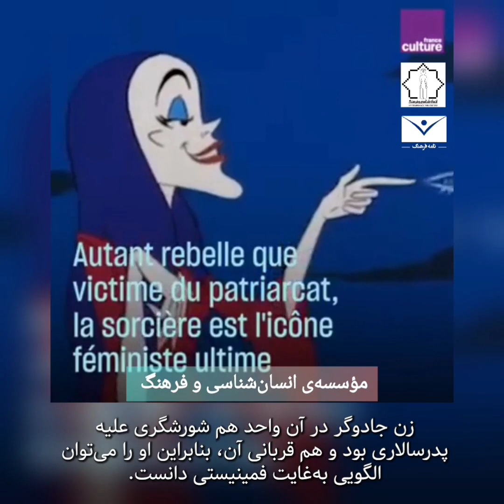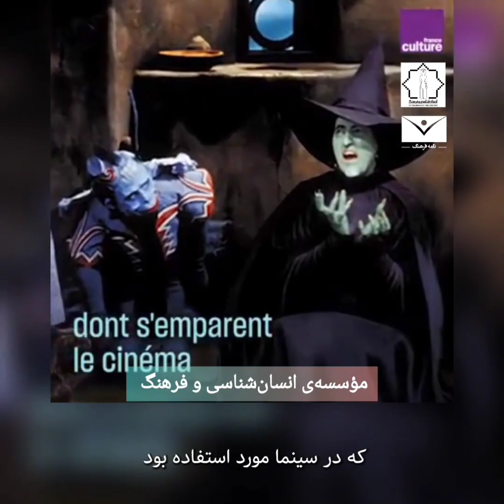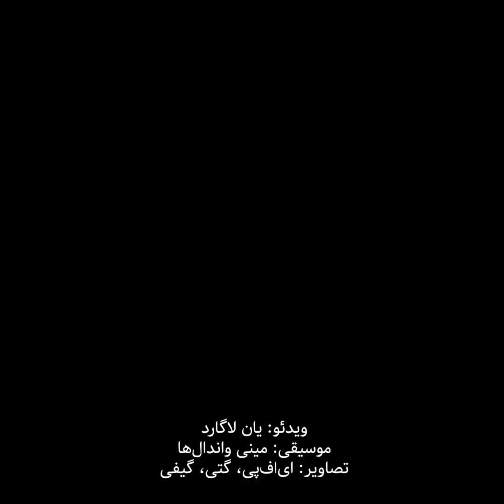تصویر فرهنگ/ زنان جادوگر: نماد فمینیسم/ ناصر فکوهی/Nasser Fakouhi/Les Sorcières symbole du féminisme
رادیو فرهنگ فرانسه
زنان جادوگر، نماد فمینیسم

ترجمه از فرانسه به فارسی: ناصر فکوهی
ویرایش و زیرنویس:  پگاه دودانگه

نامه فرهنگ، ۱۴۰۲